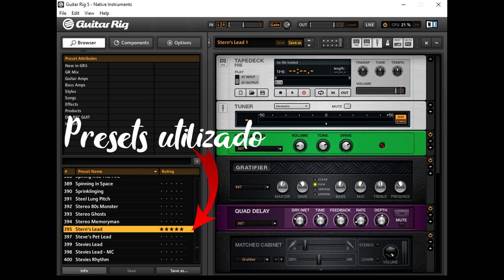Corazón Fugitivo || La Renga_ Pesados Vestigios || Cover Guitarra HD